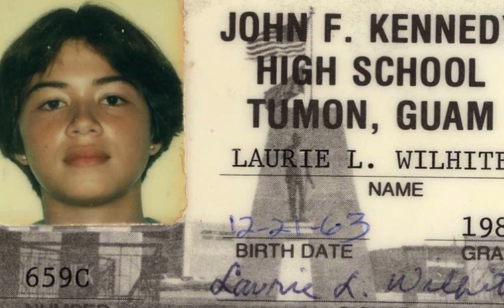Oh,Those High School Years (JFK'81) in Guam!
Slideshow of our high school days at John F. Kennedy HS in Guam. Shown at 30th Reunion Banquet, July 23, 2011.